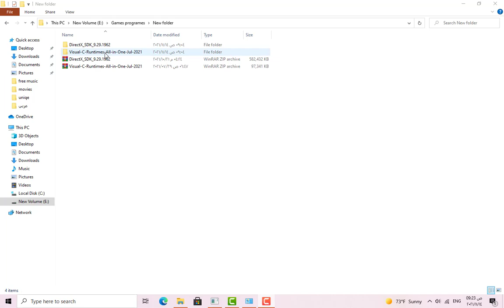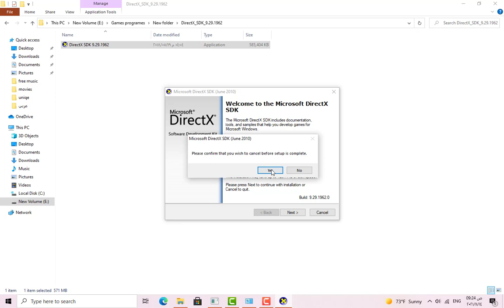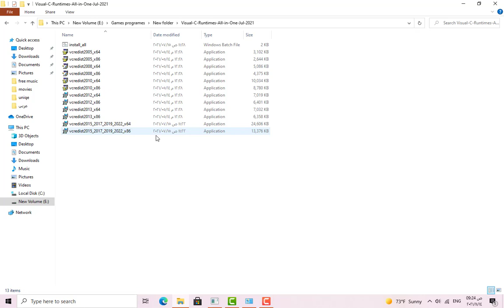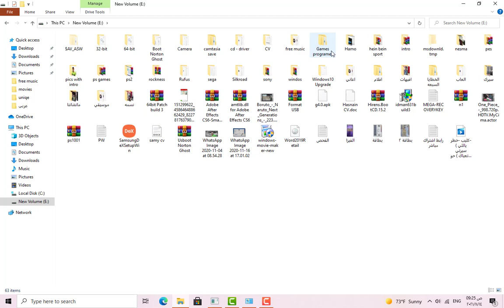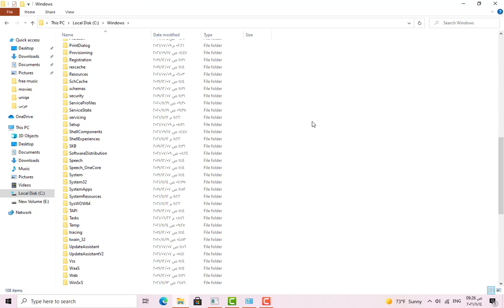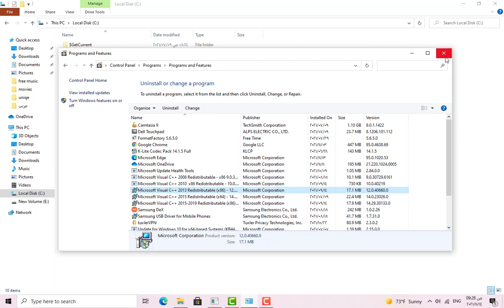حل مشكله عدم تشغيل الالعاب وسيلك رود microsoft visual C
اللعبه مش شغاله معاك حلها هنا
سيلك بتطلع رسايل واتخنقت وعلى اخرك الحل موجود بردو هنا  النسخه بتاعك قديمه ومش داعمه لألعاب كتير من النهارده هتلعب وتشغل كل اللى انت عايزو